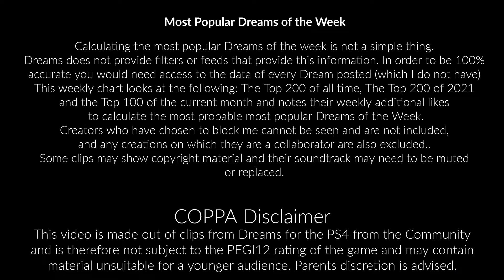Top 10 Most Popular Chart: 15 Feb 2021 (Dreams PS4/PS5)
Dreams is a creative tool made for PS4 and is not suitable for children under the age of 13 due to some of the community content which may contain elements of horror or violence or adult themes. Some of my videos may feature levels that contain those elements. The creative side of the game requires some level of ability that is suitable for an older audience. My target audience for tutorials are adult Dreams creators.My analytics tell me I have 0% viewership for under 18 year olds.  I do not create content that is intended to be viewed by children, and this content is not screened to insure it is suitable for children. I do not monetise my videos. I obtain no funding. I have no advertising. No targeted ads have been shown to children or anyone. No real children feature in my videos in any capacity.